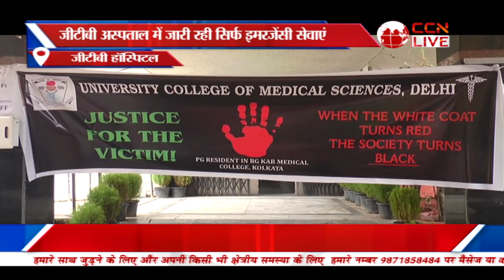Poorvi Delhi Bulletin (12-08-2024)